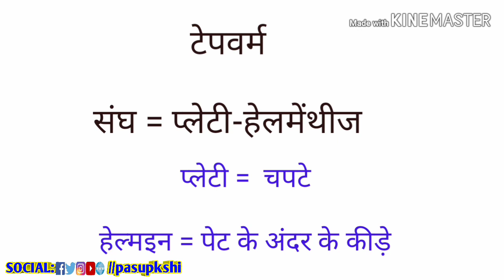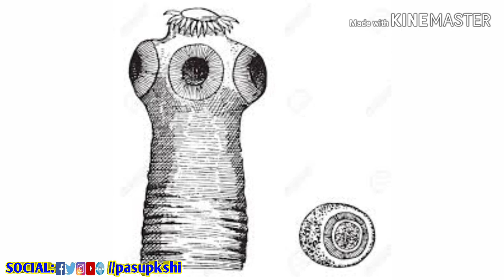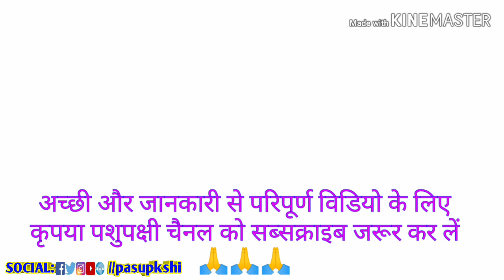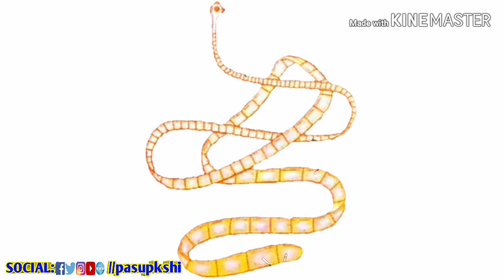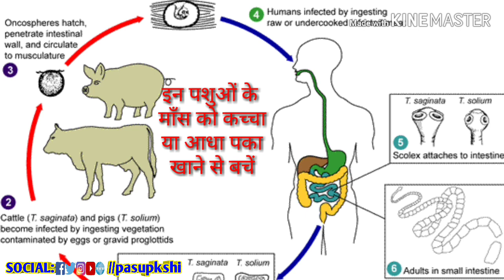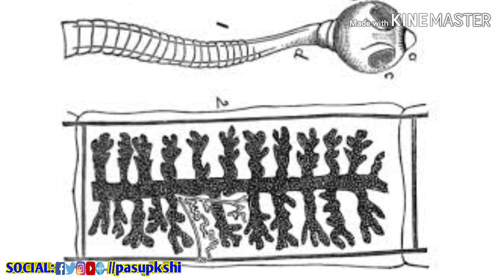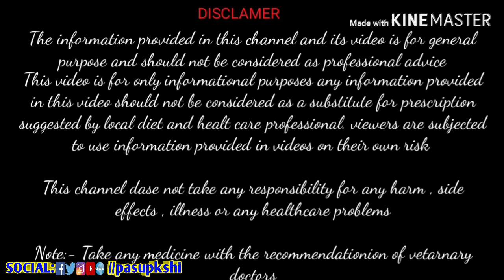worm in cow buffalo | Tapeworm treatmant for animal | टेपवर्म | फीताकृमि | टेपवर्म मारने की दवा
This video is about the tapeworm found in the stomach of a cow, buffalo, sheep, goat, dog, donkey, horse, swine.
In this video, the life cycle of tapeworm, and damage and treatment from tapeworm is explained.

यह वीडियो गाय, भैंस, भेड़, बकरी, कुत्ता, गधा, घोड़ा,शुवर व मनुष्यों के पेट में पाए जाने वाले टेपवर्म के बारे में है

इस वीडियो में टेपवर्म का जीवन चक्र, और टेपवर्म से होने वाले नुकसान और इलाज के बारे में बताया गया है

video titile are

What is tapeworm | Tapeworm treatmant for animal | टेपवर्म | फीताकृमि | टेपवर्म मारने की दवा

DISCLAMER

the information provided in this channel and its video is for general purpose and should not be considered as professional advice

this video is for only informational purposes any information provided in this video should not be considered as a substitute for prescription suggested by local diet and healt care professional. viewers are subjected to use information provided in videos on their own risk

this channel dase not take any responsibility for any harm , side effects , illness or any healthcare problems

note:- take any medicine with the recommendationion of vetarnary doctors